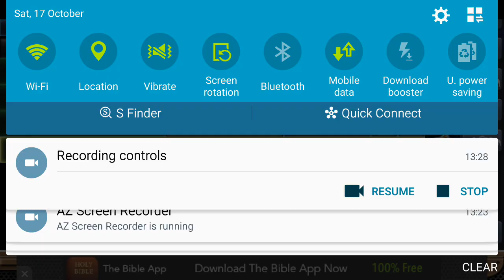Ihorse Racing 2 RECRUITING Horses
HOW TO RECRUIT AND TO GET 6 STAR HORSES :} LEAVE YOUR ID IN THE COMMENTS!!!